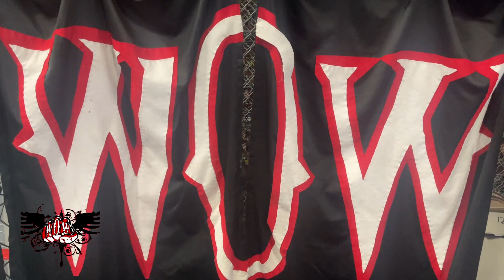"Proving Grounds" - Brendon Luka v Roger Mendez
"Proving Grounds" is a student run studio taping taking place at the Warriors of Wrestling Training center in Staten Island, NY.